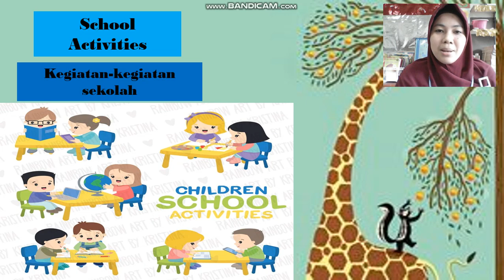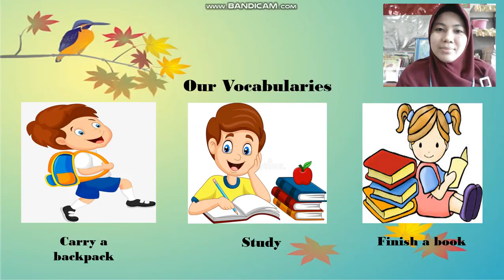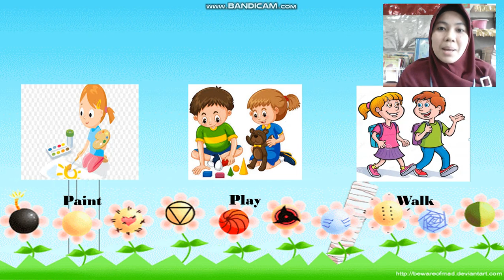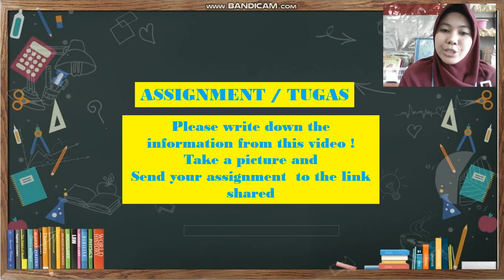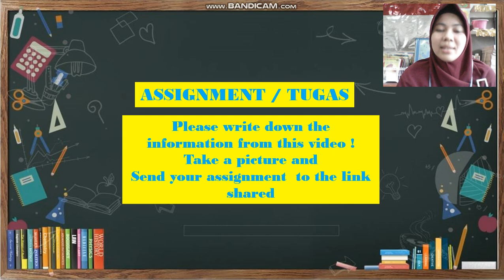Materi English kelas 3 " Last Week at School "